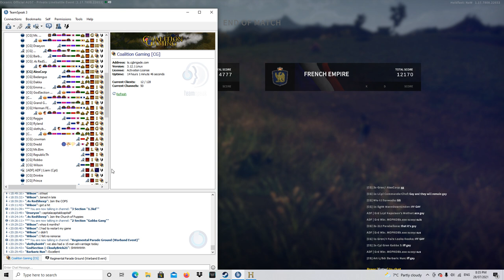Holdfast: Nations At War Gameplay Part 472 (Team Match Linebattle)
I'm apart of a regiment called Coalition Gaming (CG) Holdfast: Nations At War Brigade. I recommend CG as they are pretty good regiment and a Community Friendly Group.

Fight on multiple fronts in Holdfast: Nations At War - A competitive multiplayer first and third person shooter set during the great Napoleonic Era. Charge into battle with over 150 players per server!